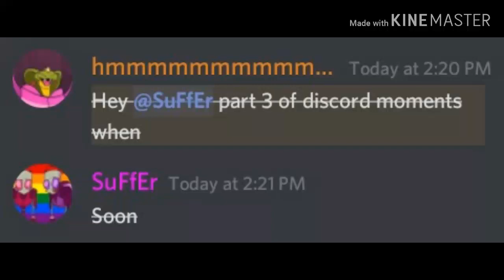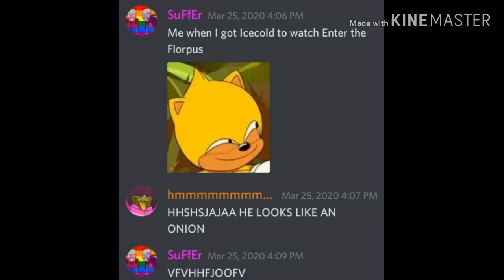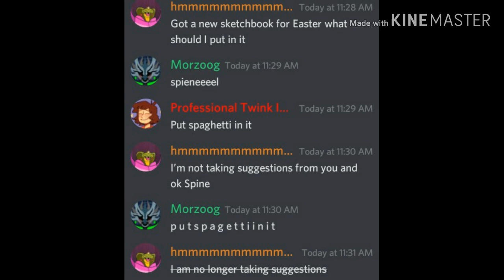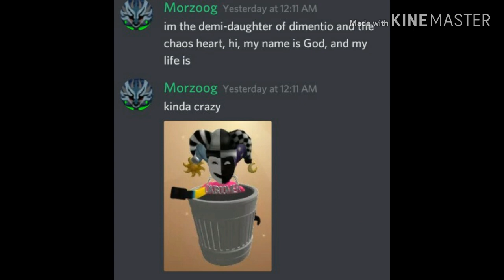Best Discord Moments 3